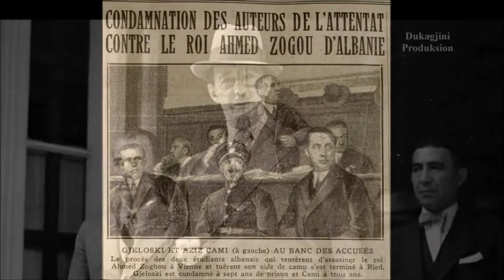Ndok Gjeloshi i Shales ne Vien te Austris Dukagjin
Vlera qe nuk vdesin - Kenge dhe Histori te vjetra.